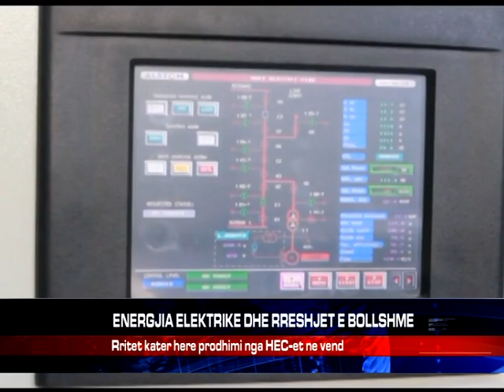ENERGJIA ELEKTRIKE DHE RRESHJET E BOLLSHME